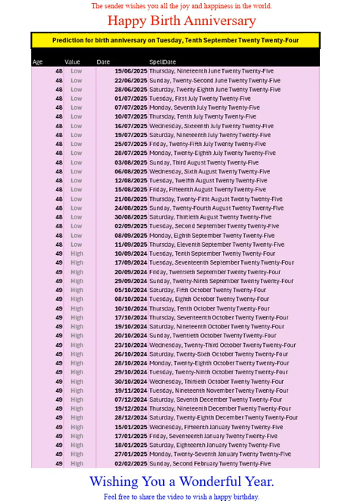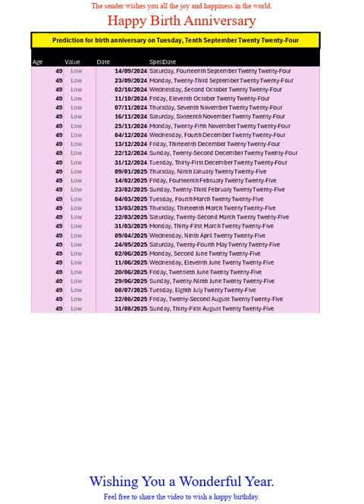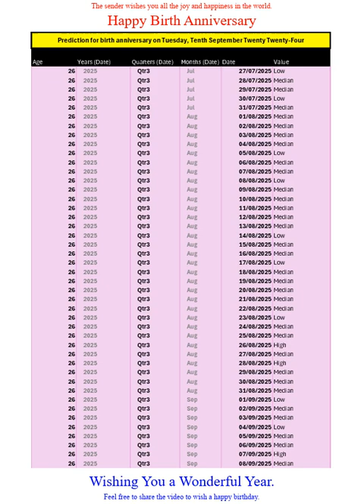Happy Birth Anniversary